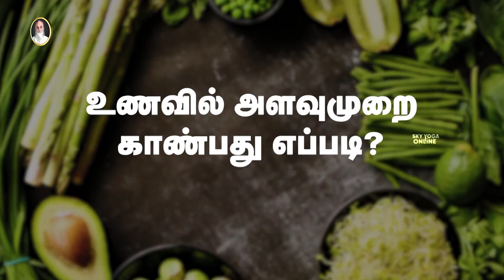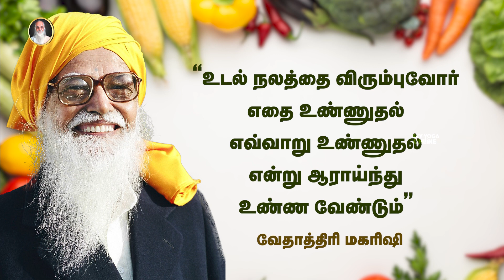உணவு உட்கொள்ளும்போது செய்யும் தவறுகள் | Common Eating Mistakes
"உடல் நலத்தை விரும்புவோர் எதை உண்ணுதல் எவ்வாறு உண்ணுதல் என்று ஆராய்ந்து உண்ண வேண்டும்"  - வேதாத்திரி மகரிஷி

உணவு சாப்பிடும் முறை, அதை எடுத்துக்கொள்ளும் முறை, நம்  உடலில் உள்ள ராஜ கருவிகள், அது நன்றாக இயங்க என்ன செய்ய வேண்டும். இது போன்ற சந்தேகதுக்கு இந்த வீடியோ பாருங்க.

🎓Kayakalpa Yoga  -  Powerful Anti-Ageing and Longevity Technqiue

YouTube: @Vethathiri SKY Yoga
                 @Vethathiri Maharishi Meditation